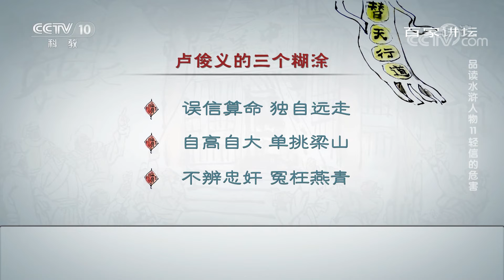[百家讲坛]卢俊义的三个糊涂| CCTV百家讲坛官方频道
卢俊义的三个糊涂。